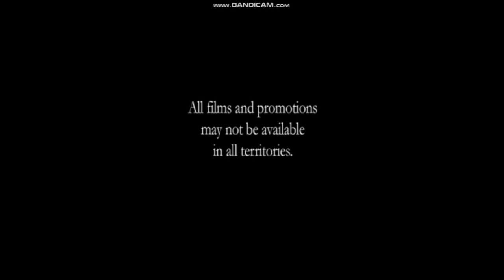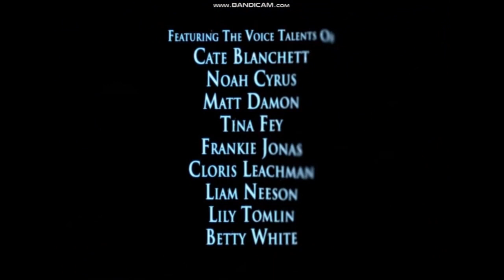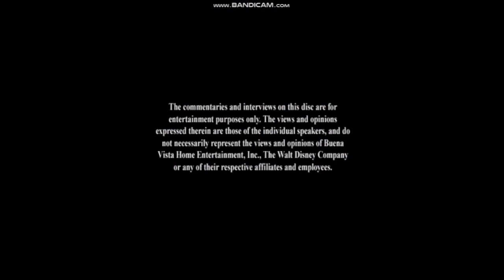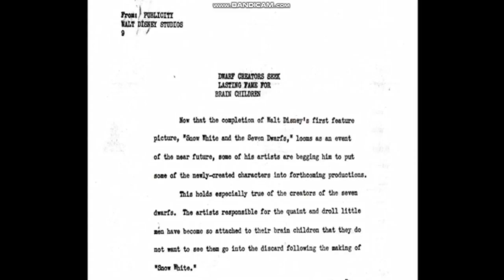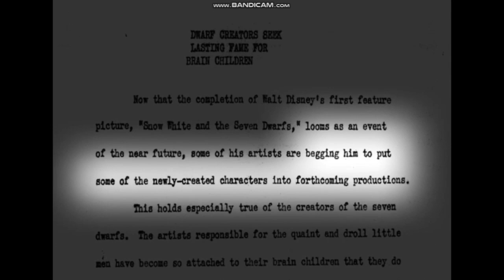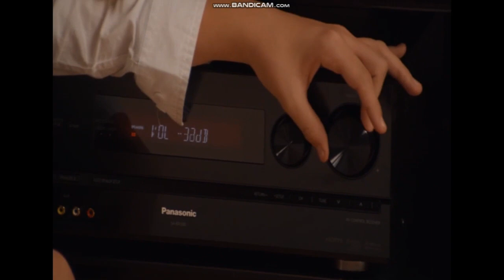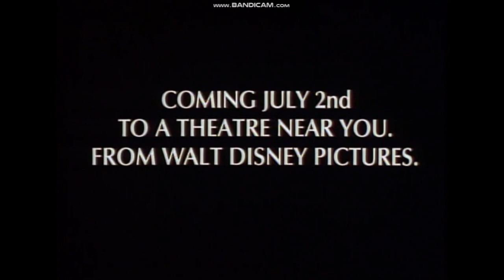Snow White and the Seven Dwarfs: Diamond Edition 2009 DVD Overview (Both Discs)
Disc 1 DVD Release Date: Oct 6, 2009
Disc 2 DVD Release Date: Nov 24, 2009 (Same day as Santa Buddies: The Legend of Santa Paws Blu-ray and DVD)
Disc 1 TS Files Print Date: Jul 13, 2009
Disc 2 TS files Print Date: Jun 24, 2009

This 2-Disc DVD includes a The Princess And The Frog sneak peek as a bonus feature, with audio commentary with Walt Disney (who died on Dec 15, 1966), a Snow White Returns documentary, a Dopey's Wild Mine game, and more! FastPlay is enabled on Disc 1.

Disc 1 Opening:
1. Walt Disney Studios Home Entertainment Logo (Dec 4, 2007-Oct 1, 2013)
2. Disney Enhanced Home Theater Mix Logo (Oct 7, 2003-Dec 10, 2013)
3. Disney's FastPlay Selection Menu
4. Dumbo: 70th Anniversary Edition Blu-ray and DVD - "Spring 2010" Promo (Except the Blu-ray and DVD were delayed to 2011.)
5. The Princess And The Frog Trailer
6. Santa Buddies: The Legend of Santa Paws DVD and Blu-ray Trailer
7. "All Films And Promotions May Not Be Available In All Territories" Notice (UK Version)
8. Blue Warning Screen (Aug 9, 2003-Nov 10, 2020)/The Commentaries and Interviews Disclaimer/FBI Anti-Piracy Warning Screen (Mar 7, 2005-Dec 18, 2012) (A black screen appears in between the screens.)
9. Disney DVD Logo (Mar 6, 2007-Aug 12, 2014)
10. "A Walt Disney Feature Presentation" Opening Logo

Disc 1 Closing:
1. Disney's FastPlay - "Press The Menu Button To Exit Bonus Features" Notice
2. The Princess And The Frog Sneak Peek (The acual sneak peek wasn't shown, only the introduction was due to copyright.)
3. "Someday My Prince Will Come" Music Video By Tiffany Thorton
4. Disney Blu-ray Promo (Aug 4, 2009-Nov 10, 2009)
5. Disney Movie Rewards Instructional Video (Jul 15, 2008-Oct 6, 2009) (This was technically the last DVD to have this version of the video.)
6. G-Force Blu-ray and DVD Promo
7. Ponyo Blu-ray and DVD Promo (Disney stopped owning Studio Ghibi and owned it to GKIDS in 2017, however it still distributes its Blu-ray and DVD releases of Studio Ghibi films.)
8. Beauty and the Beast Blu-ray and DVD Promo (The Blu-ray and DVD were both branded as a Diamond Edition in 2010.)
9. Mickey Mouse Clubhouse: Mickey's Choo-Choo Express DVD Commercial (The DVD was released two months after its Oct 26, 2009 TV premiere on Playhouse Disney.)
10. Mickey's Magical Christmas: Snowed in at the House of Mouse 2001 DVD Trailer (Disney was too lazy to update this DVD...)
11. Disney Parks Advertisement (Aug 26, 2008-Oct 23, 2012)
12. D23 Promo (Aug 18, 2009-Sep 14, 2010)
13. DVD Menus

Disc 2 Opening:
1. Walt Disney Studios Home Entertainment Logo (Dec 4, 2007-Oct 1, 2013)
2. Blue Warning Screen (Aug 9, 2003-Nov 10, 2020)/The Commentaries and Interviews Disclaimer/FBI Anti-Piracy Warning Screen (Mar 7, 2005-Dec 18, 2012)
3. DVD Menus:
- Snow White Returns Documentary
- Deleted Scenes (Skipped due to copyright)
- The One That Started It All (Skipped due to copyright)
- Dylan and Cole Sprouse: Blu-ray Is Suite! Instructional Video
- Disney File: Digital Copy Instructional Video
Classic DVD Bonus Features:
- Dopey's Wild Mine Ride Game (I made it through the whole game without getting a single wrong answer!)
- Animation Voice Talent (Skipped due to copyright)
- Disney Through The Decades (Only the Snow White and the Seven Dwarfs trailers were shown and not the years of Disney documentaries due to copyright.)
- "Heigh-Ho" Karaoke Sing-Along (Skipped due to copyright)